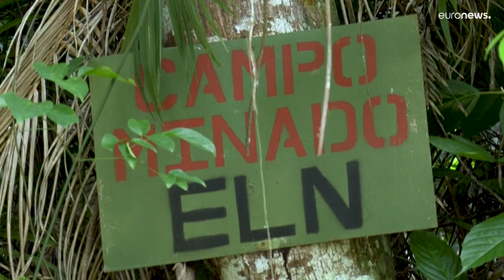Venezuela apoyará a Colombia para que el país consiga el cese del fuego con el ELN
El anuncio se produce tras la reunión entre el presidente de Colombia, Gustavo Petro y el de Venezuela, Nicolás Maduro, en Caracas.